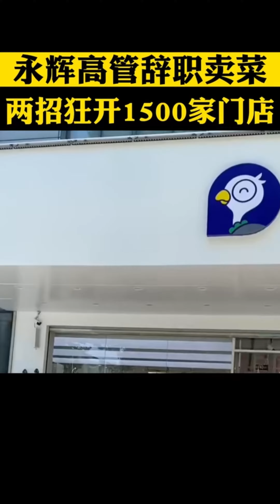永輝高管辭職賣菜，沒想到模仿並超越了永輝，3年狂開1500多家門店